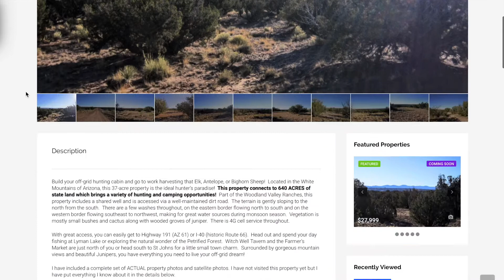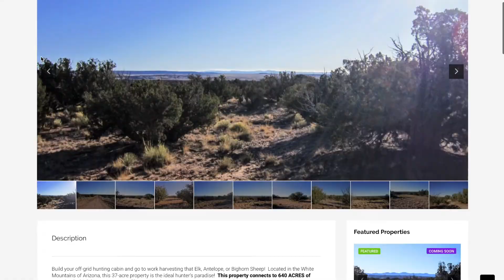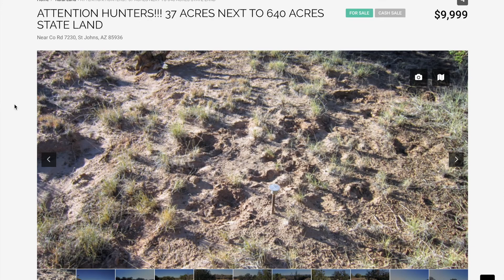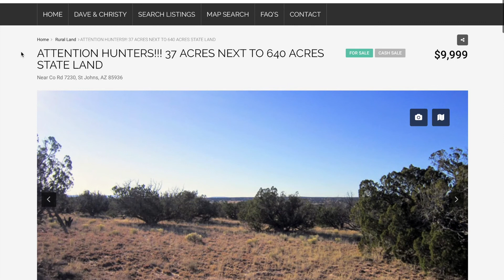ATTENTION HUNTERS!!! 37 ACRES NEXT TO 640 ACRES STATE LAND! $9,999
GREAT ACCESS as you pull up to your 37 Acres ready to spend a few days off grid.  The well-maintained roads along with WATER via a shared well (courtesy of the HOA) will have you on your way to enjoying your land and adventuring on into 640 ACRES OF STATE LAND.  ELK, ANTELOPE, AND BIGHORN SHEEP are all animals you can harvest in beautiful Apache County, Arizona.